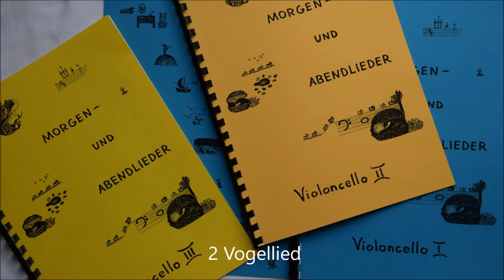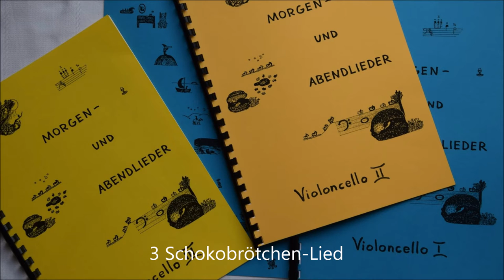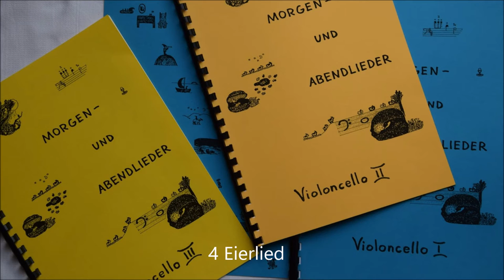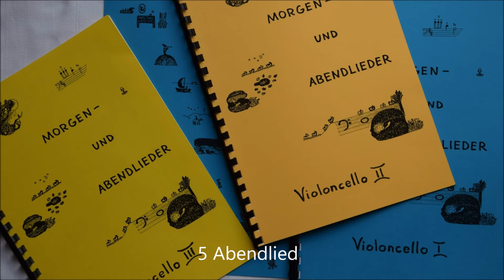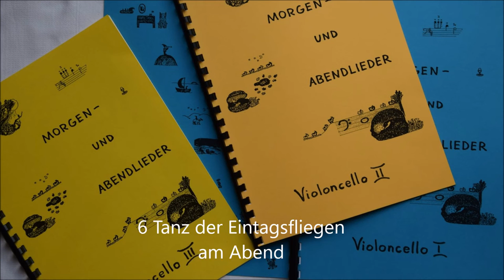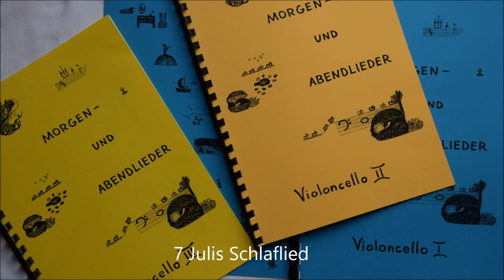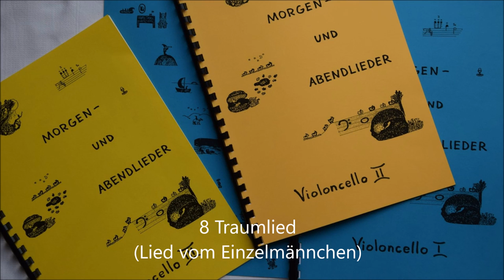Morgen- und Abendlieder für Cellotrio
Das Notenmaterial zu allen Videos zum kostenlosen Download sowie erklärende Texte finden Sie unter folgenden Links:

00:00 - 1. Morgenlied
01:02 - 2. Vogellied
02:20 - 3. Schokobrötchen-Lied
04:27 - 4. Eierlied

05:36 - 5. Abendlied
07:19 - 6. Tanz der Eintagsfliegen am Abend
08:54 - 7. Julis Schlaflied
10:17 - 8. Traumlied (Lied vom Einzelmännchen)